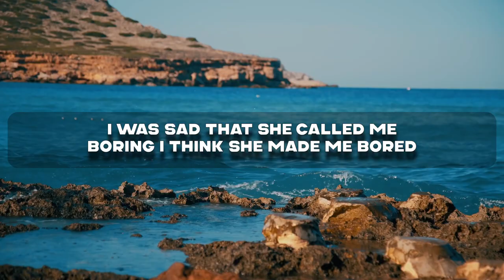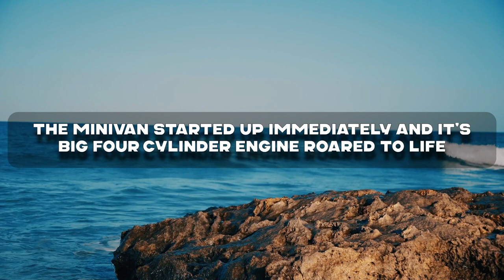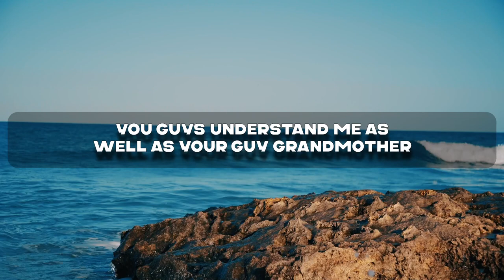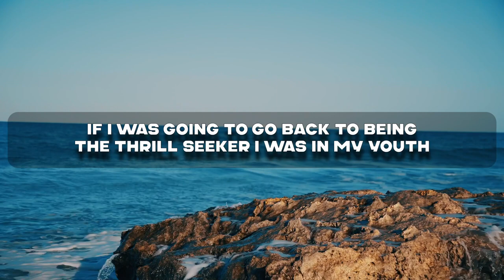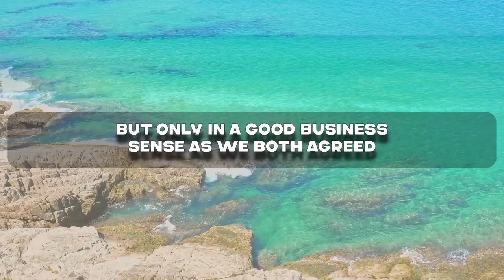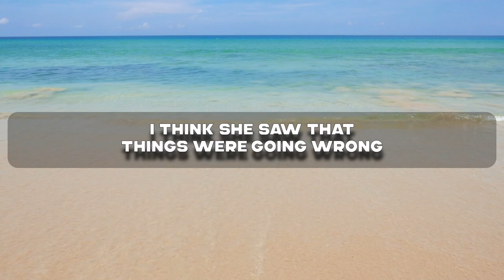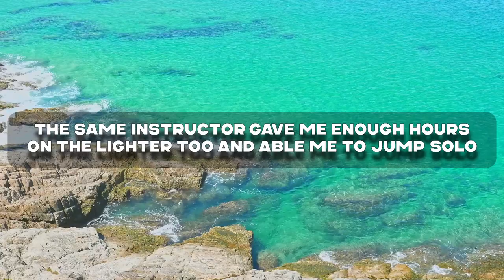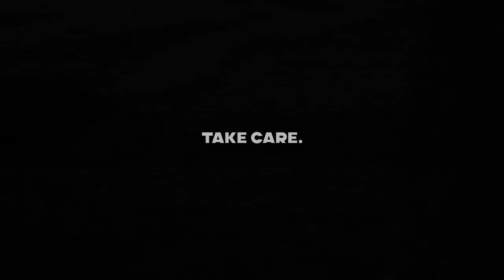I Showed Her How 'Boring' I Am. Cheating Wife Stories, Reddit Cheating Stories, Audio Stories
➡️ Presenting Today's Narrative: I Showed Her How 'Boring' I Am.